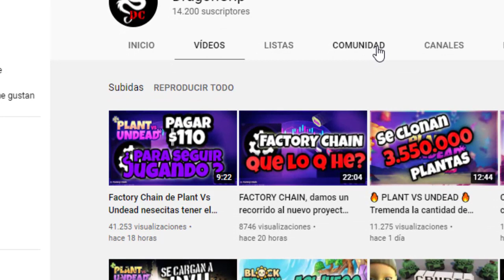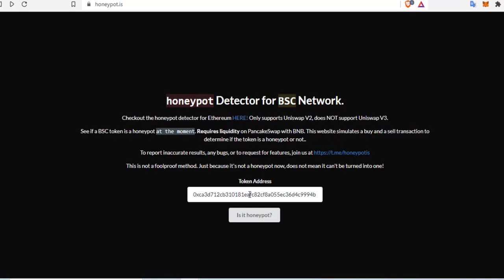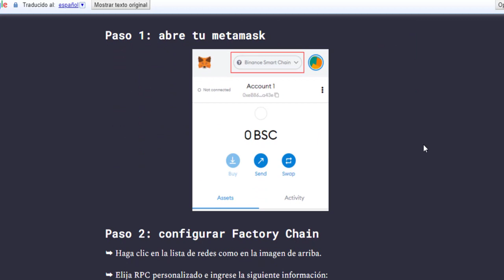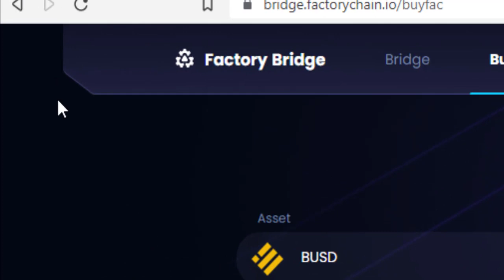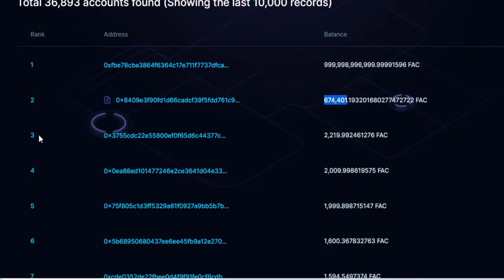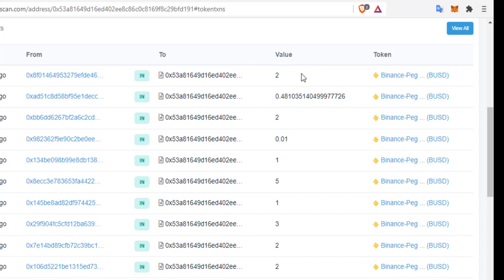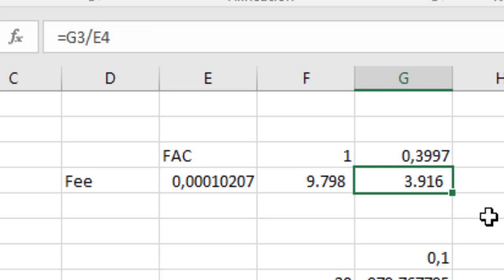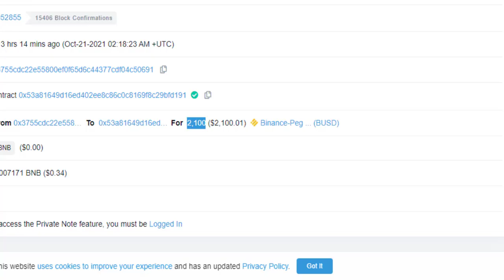El token FAC la jugada mas sucia en la historia de PVU, Planta vs Undead espero que reviertan eso!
Contamos sobre el token FAC los particularidad unica que tiene donde PVU no te lo comunica.

¡Comenta que te parece este análisis!

Link para ir a Binance y recibe hasta un 10% de comisiones